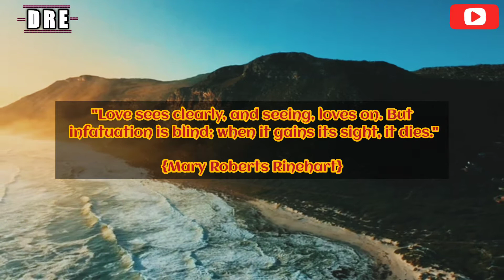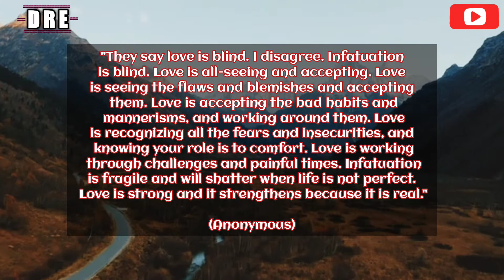Top 5 UNCOMMON Signs Of Infatuation That You're CONFUSING For Love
It's tricky to confuse infatuation for love, but in reality, infatuation isn't love, and love isn't infatuation.

The ignorance of this truth has made a lot of people commit themselves to who they shouldn't have commit themselves to in the first place. And more important than this, what are these 5 Uncommon signs of infatuation which many, perhaps like you, might be mistaking as love?

Should you find value from this video, don't forget to smash the LIKE BUTTON so it can spread to more people. 💖

▪️ LOVE, ATTRACTION, INFATUATION, LUST

▪️10 Undeniable Signs Of True Love

In case you don't want to miss any other quality Relationship related videos, then don't hesitate to hit the SUBSCRIBE BUTTON and the NOTIFICATION BELL, in order to be notified of every one of our newly uploaded videos.

Thank you as you do so!